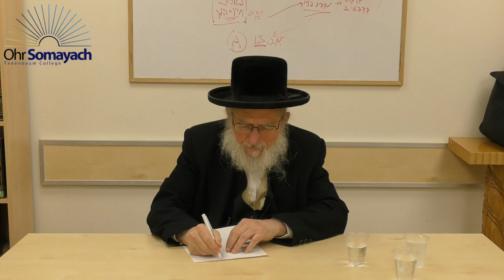Q&A - Fear, Evil & Miracles (Rabbi Dovid Gottleib) (Jewish Philosophy)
0:00 - How do we face a fear from a previous, frightening experience and do we call it a lack of emunah?
4:00 - Can doing evil affect G-d to make him evil?
8:00 - Is love and kindness the motivation of the creation?
13:00 - Why are miracles less obvious than in the ancient times?
18:30 - Why do we say Kadosh three times?
22:00 - What’s the main reason to accept that the written torah is the word of Hashem?
25:30 - What is the term to refer to the result of two contradicting concepts? How does mediation work?
35:00 - Are psychedelics constrictive or expansive?
38:30 - How do we counter the secular perspective about the uselessness of religious people?
44:30 - Is it appropriate to ask at the end of davening a petition disregarding Olam HaBah? What’s the motivation behind davening?
47:30 - How can G-d do evil?
51:00 - What is the process between desiring and doing something about it?